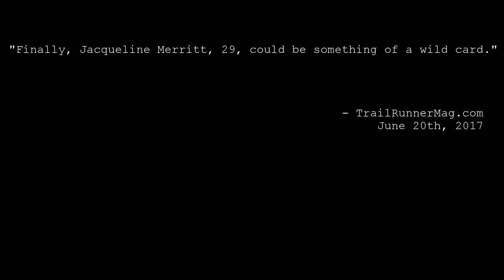Wildcard: The Story of Western States F7 Trailer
Trailer for the short amateur documentary that I am making about Jackie Merritt's inaugural Western States 100